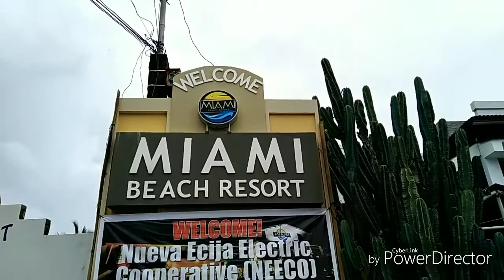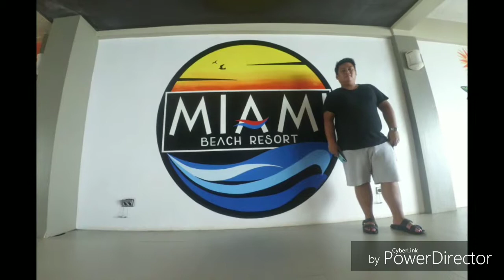Bataan:Miami Heat Beach Resort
Company teambuilding of Gulliver Integrated Outsourcing Inc. This is the first batch of the team who enjoyed the place for the first time. It is located at bataan and this event held on June 15-16,2019